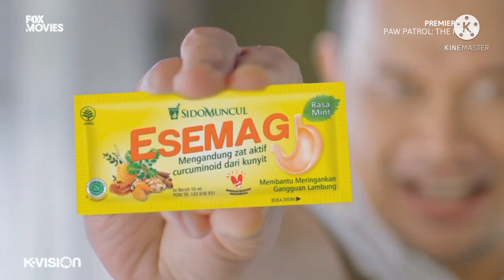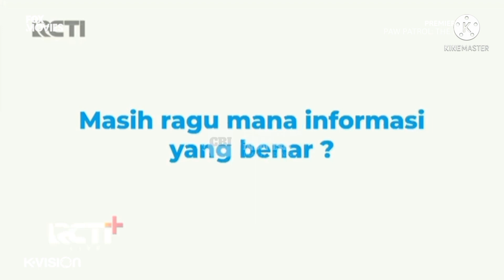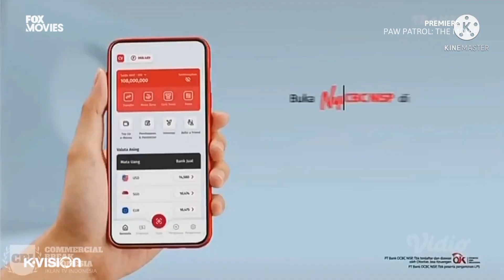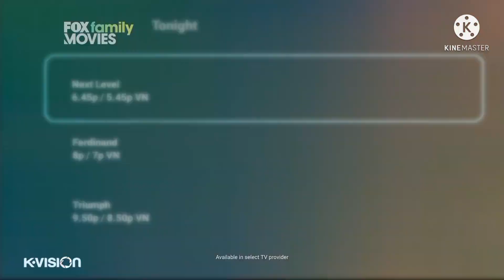FOX MOVIES Next Fanmade: "Paw Patrol: The Movie" + Iklan + Tonight + Ident Animation and Family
Berikut ini adalah segmen yang ada di FOX Movies dalam tajuk "Paw Patrol: The Movie" ini:

The following are the segments that are on FOX Movies in this "Paw Patrol: The Movie" title:

0:00 Next Fanmade "Paw Patrol: The Movie"
0:10 Iklan BuddyKu "Your Buddy with Benefits"
0:24 Sido Muncul Esemag
0:55 Traveloka PayLater "Bahagiain Yang Tersayang"
1:25 Disney+ Hotstar "The Ice Age Adventures of Buck Wild"
1:55 Iklan BuddyKu "Tempat Berbagi Info UNTUKMU"
2:09 Movies Are Forever
3:09 OCBC NISP "ONe Mobile"
3:39 Iklan BuddyKu "Selalu Ada Untukmu"
3:54 Tonight Fox Movies Network
4:29 Ident Animation and Family